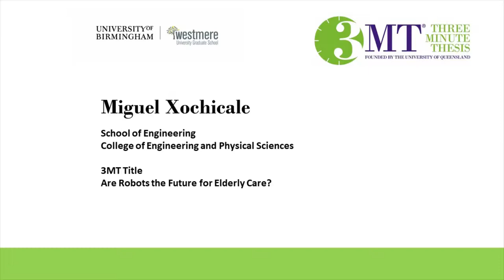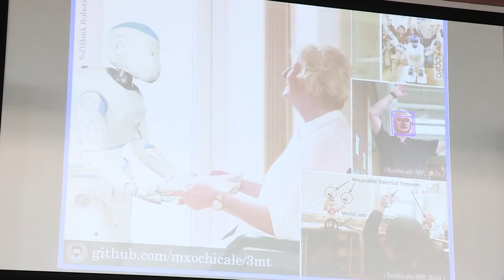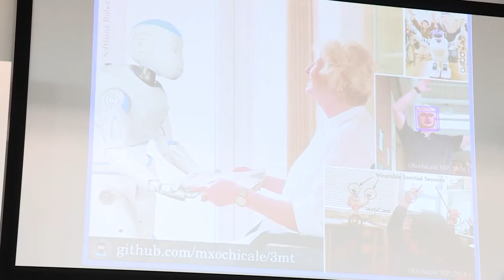Miguel Xochicale, Birmingham 2018 3MT Finalist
Miguel Xochicale, School of Engineering
College of Engineering and Physical Sciences

3MT Title: Are Robots the Future for Elderly Care?